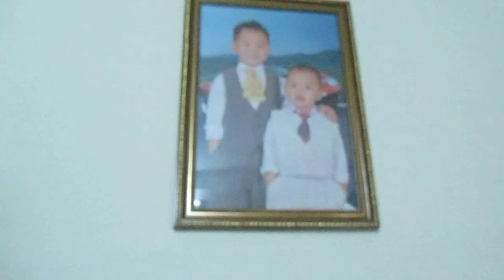Bé làm thiệp mừng ngày hiến chương Nhà Giáo 20/11/2015